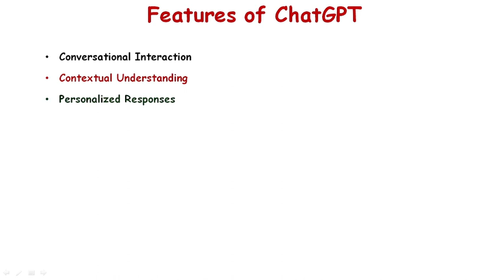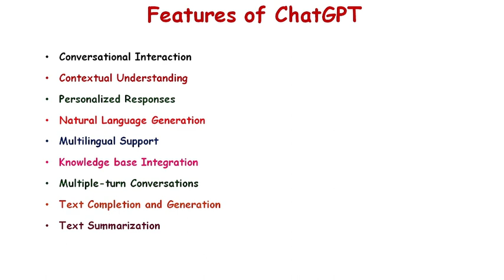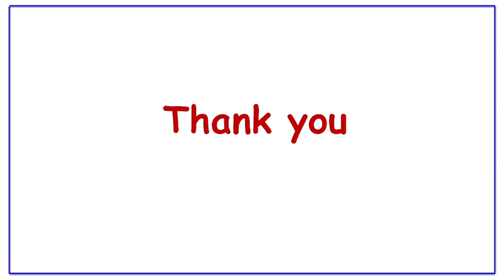ChatGPT Part 1 (चैट जीपीटी का संपूर्ण ज्ञान Part-1)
In this video, we will speak about ChatGPT. Chat Generative Pre-trained Transformer, is an AI-powered chatbot developed by OpenAI. It is a large language model-based chatbot that is capable of generating human-like text based on context and past conversations. ChatGPT was launched on November 30, 2022, and is available for free on the OpenAI website.
In this video, I will introduce you to ChatGPT, a new AI chatbot from OpenAI. I will show you how to use ChatGPT and discuss its potential applications.